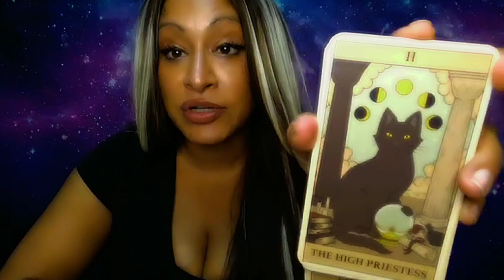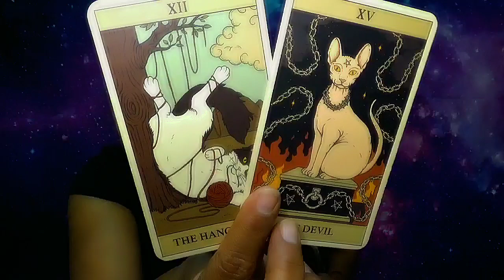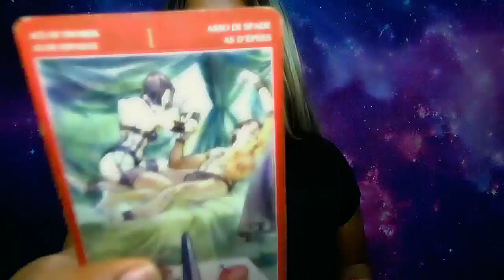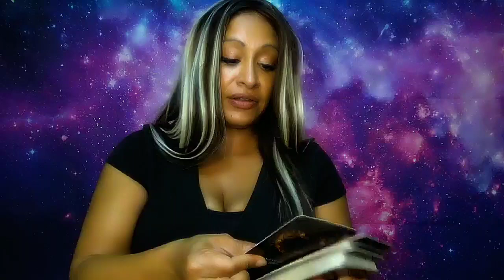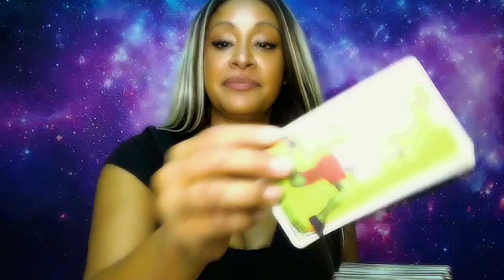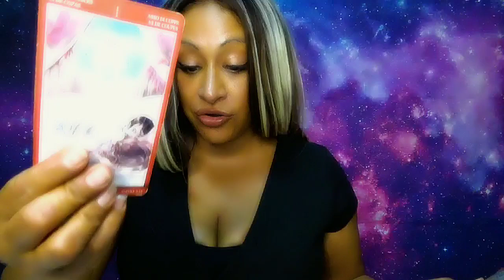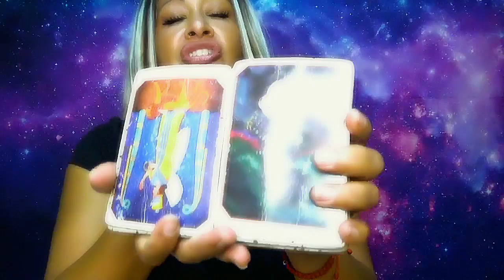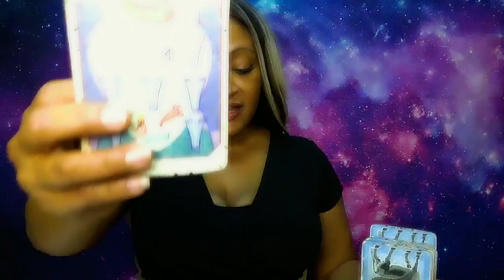Sagittarius September 2024 Love Predictions: Big Confession from a Soul Mate!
General: 3:33
Singles: 9:00
Couples: 17:07
All Signs: 27:37
Important Days: 4,8,9,13,16,21,23 #444 #555 #999
👁️ Connect with Arhinna: